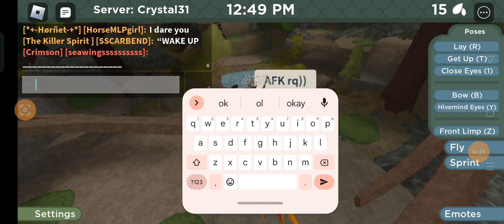haunted school part 3